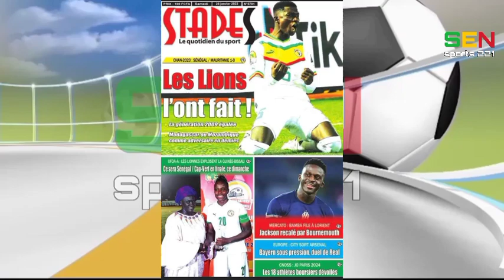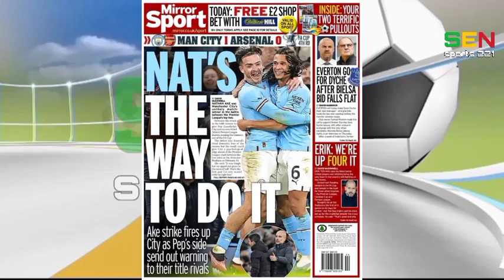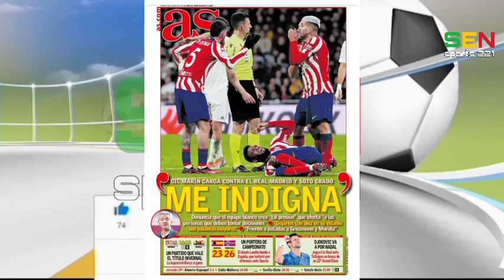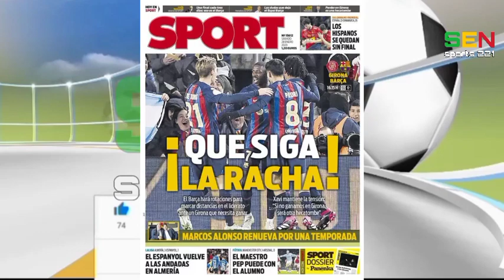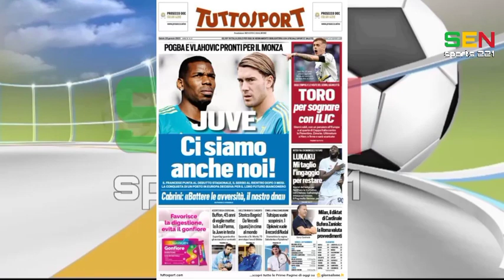Revue de presse Sportive : samedi 28 janvier 2023..... Sen Sports 221